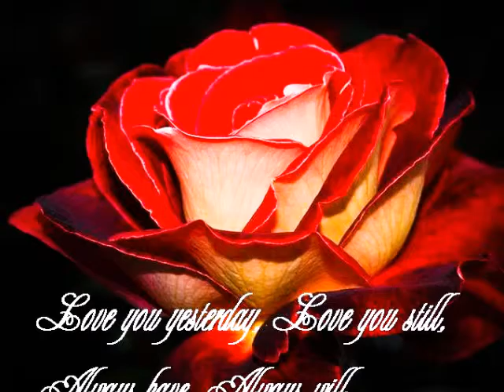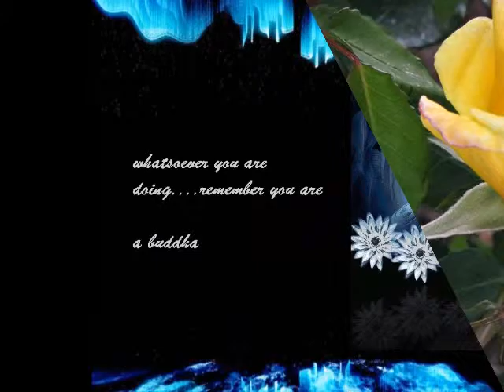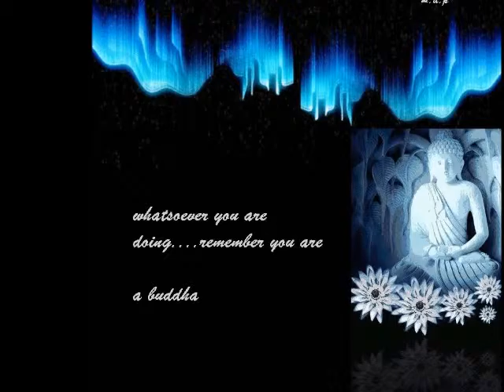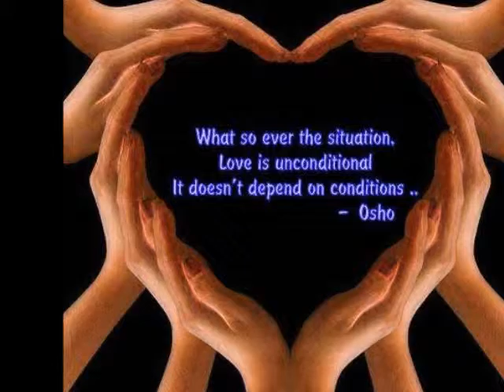CELEBRATING URS - SHEIKH NAZIM HAQUINI RA IN WASHINGTON DC MAY 8 2016